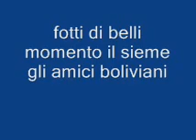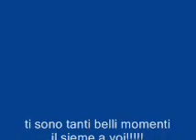fotos com amigos bolivianos